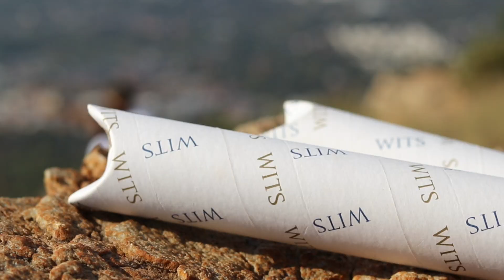Mathew and Nadine's Graduation Video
When two people are aligned in their journey of love, it brings something special that everyone can feel and yet never experience.
As this bond is only meant to be shared between those two that have a connection and a spark in their eyes.

Two university sweet hearts meet along the hallway which then change their lives forever.

My job is to share the beauty that they withhold with them and express their love through a small time gap.

1 minute is not enough and i hope that you will be able to see just a small part of how much they mean to each other.

Nadine and Mathews journey to everlasting love.